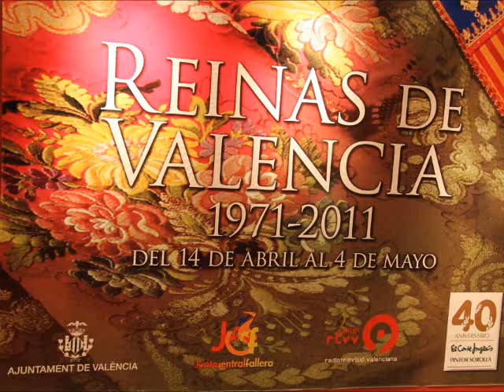Exposició "Reinas de Valencia" 1971 - 2011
Exposició d'indumentària "Reinas de Valencia" 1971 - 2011 amb motiu del 40 aniversari del Corte Inglés Pintor Sorolla de València